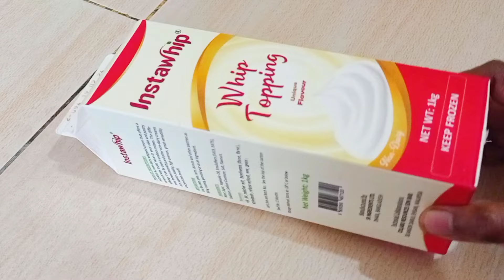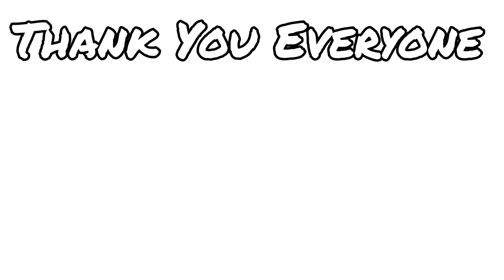Instawhip Cream Recipe || How To Make Whipped Cream